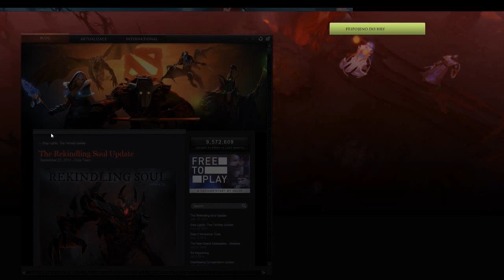DOTA 2 CZ - Jak hraju Invokera (Exort+Quas)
Kdo a co od něj můžete čekat? To se již brzy dozvíte ve videu :-)